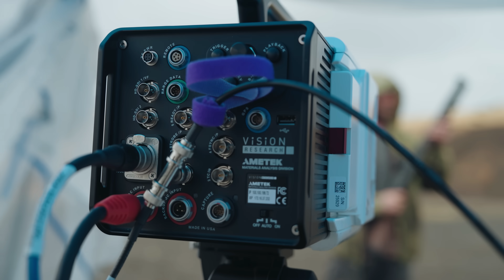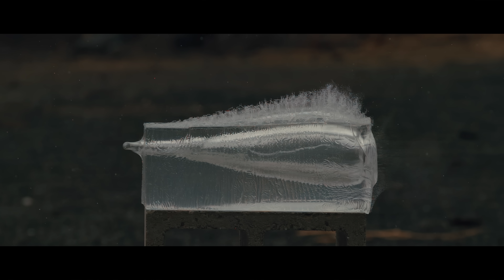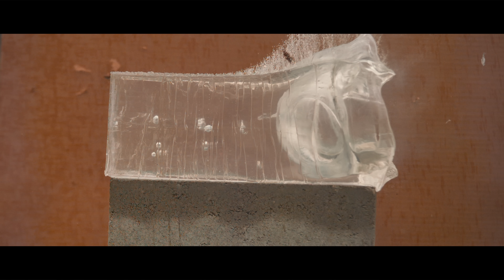How Effective are Exploding Slugs and Coinshot?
In today's video we buy the weirdest rounds and test them for science. How well do they actually work?

Our Company and Merch! Onward Research